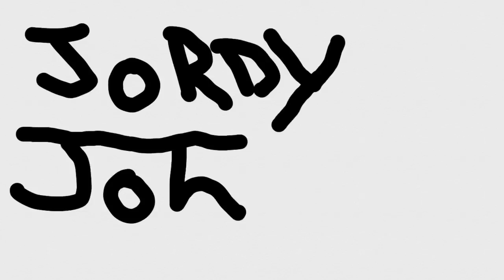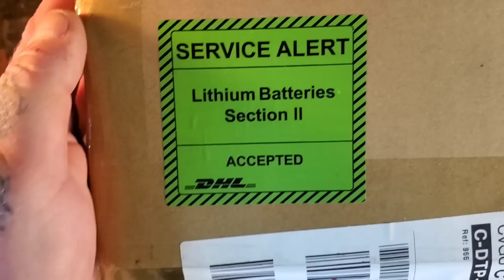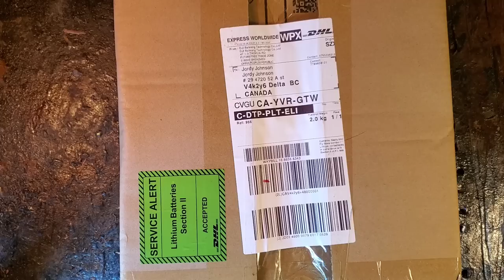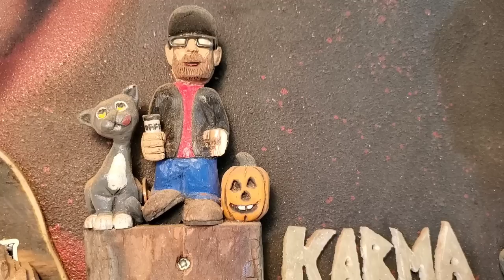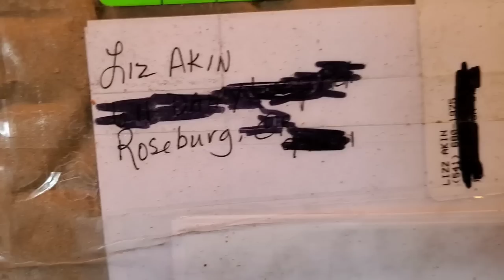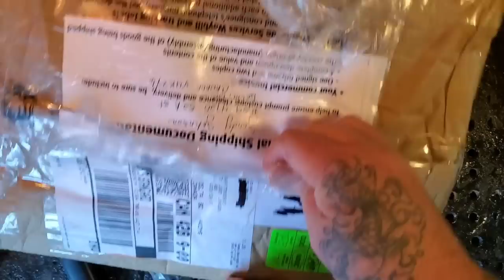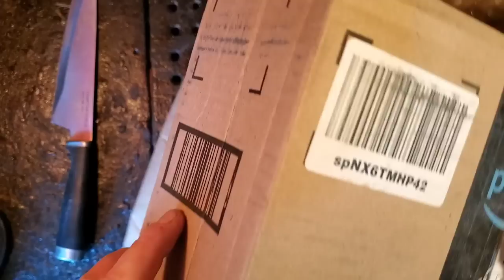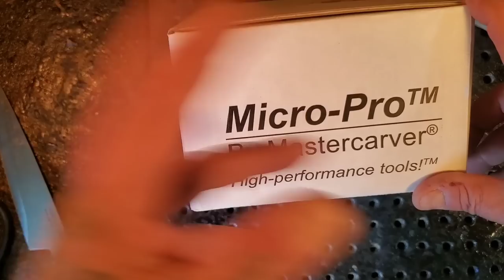Carving a Grim Reaper #2 Ghost Skulls & wings. & unboxing a few thing's that came in the mail today.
#2 carving a Grim Reaper/GHOST SKULLS AND WINGS,
also unboxing a few different thing's i recieved in the mail today.

Kutzall
carving burs I use link,